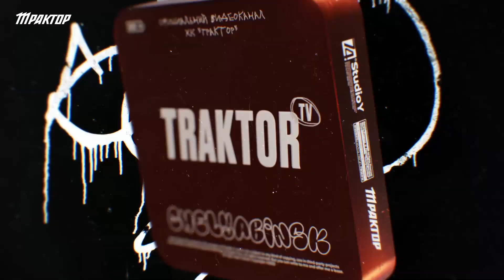22/23 Автомобилист vs Трактор – 1:2